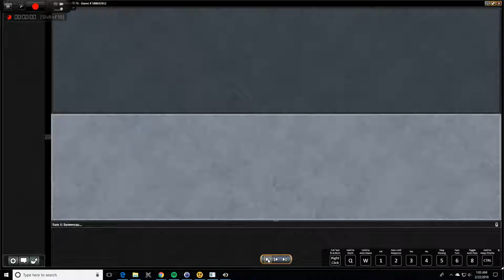WorldFire Helix vs UW Control - Modern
Yet another turn 5 win! This deck does pretty good in game 1 for a janky combo deck. So far it has poor performance post board as I have no sideboard and opponents tend to bring in quite the graveyard hate. A Rest in Peace or Relic of Progenitus usually stops me dead :(